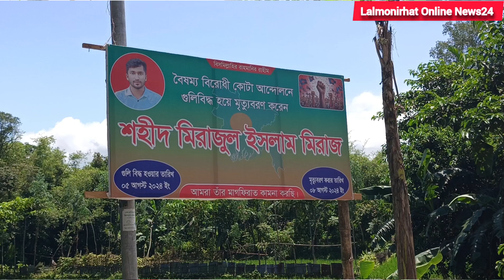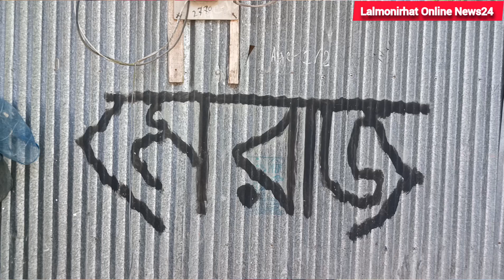বাবার ক্যা ন্সা রের খরচ চালাতেন বৈষম্য বিরোধী ছাত্র আন্দোলনে শহীদ মিরাজ।